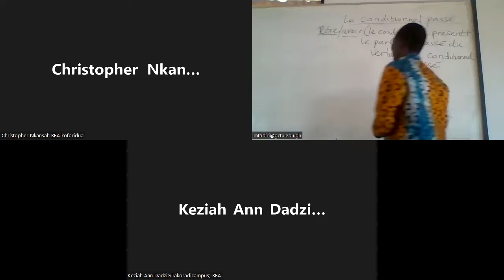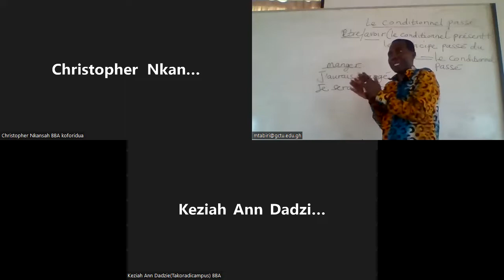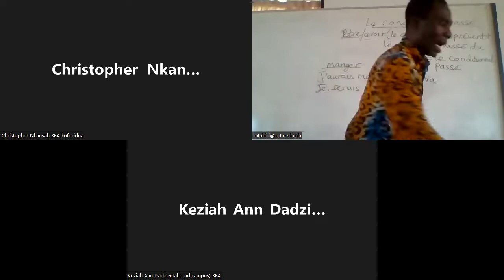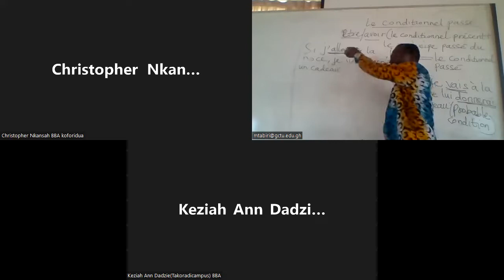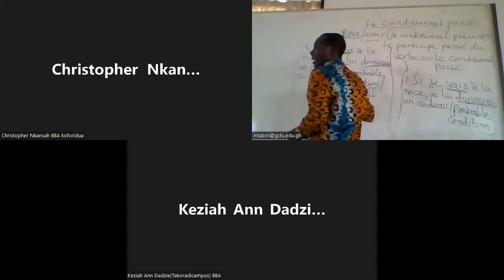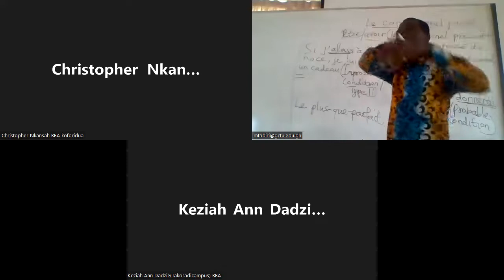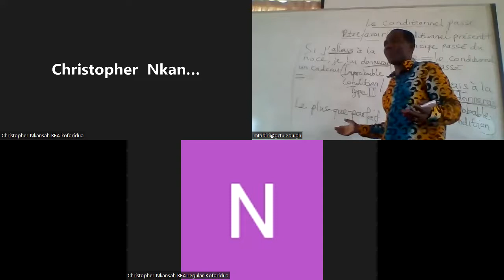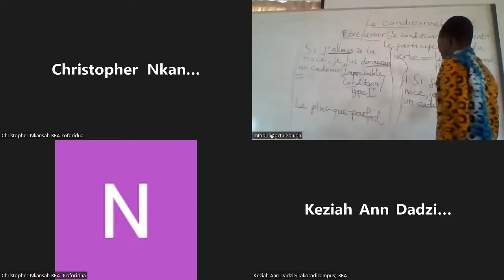LE CONDITIONNEL PASSÉ BY MICHAEL OWUSU TABIRI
Language Centre@Ghana Communication Technology University